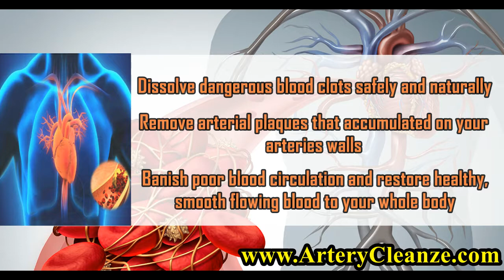VigorHeart Review, Does VigorHeart Work